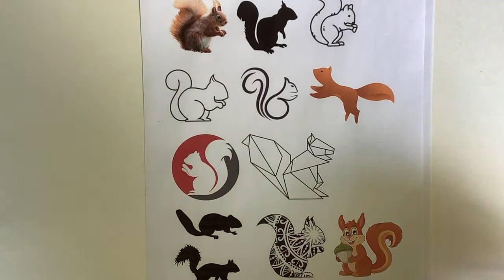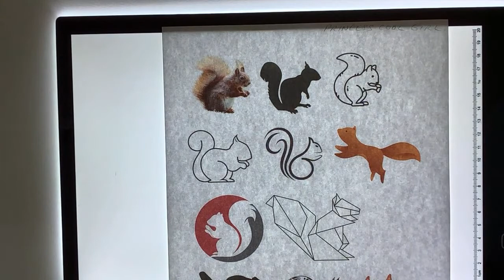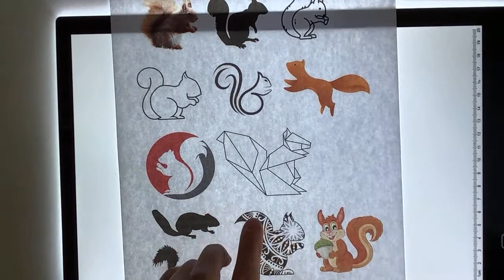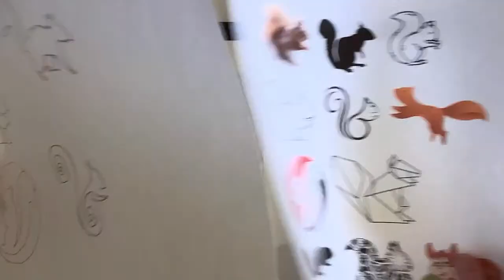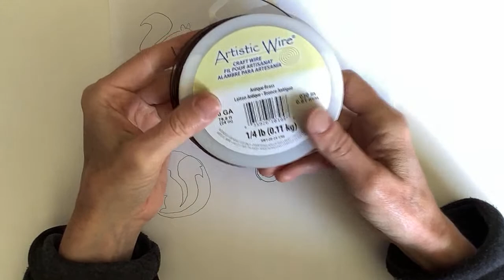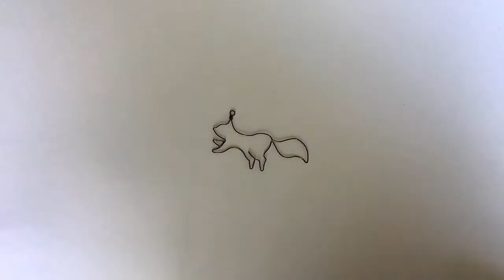Making Squirrels Wire Lady TV Ep 218 Jewelry Making Livestream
Making Squirrels Wire Lady TV Ep 218 Jewelry Making Livestream. Squirrels template

Thank you Amber for the timestamps: •Jumping squirrel w/ 20g antique brass: 8:30 (ear: 10:45 ~nose: 11:10 ~neck: 11:30 ~front paws: 11:45 ~back paws: 13:00 ~tail: 16:00 ~back: 16:45 ~secure: 17:45 ~loop: 18:30 )
•Standing squirrel w/ 20g brown color wire: 20:10 (working out design: 21:10 ~ears: 23:15 ~restart: 24:15 ~ears: 24:30 ~back: 25:00 ~tail: 25:15 ~back paws: 25:50 ~front paws: 27:20 ~eye: 28:00 ~nose: 28:45 ~working out how to secure front paws: 30:05 ~secure paws: 33:00 ~working out bead acorn: 34:30 ~adding acorn: 42:45 )
•Swirly squirrel w/ 18g gold color wire: 44:45 (working out design: 46:00 ~start at jog between tail & back paws: 49:00 ~back paws: 49:25 ~front paws: 50:40 ~nose: 51:50 ~ear: 52:05 ~back: 52:20 ~spiral in body: 53:00 ~tail: 54:15 ~spiral in tail: 55:00 )

Apply to participate in Live Wires for the win. Deadline September 10, 2022

***TRANSLATE VIDEO SUBTITLES INTO ANY LANGUAGE***
Click the settings “gear” at the lower right of the video. Click subtitles/cc. Click auto-translate. Click the language of your choice.
***TRADUCIR SUBTITULOS DE VIDEOS AL ESPAÑOL***
Haga clic en el "engranaje" de configuración en la parte inferior derecha del video. Haga clic en subtítulos/cc. Haz clic en traducir automáticamente. Haga clic en español.
*** TRADUIRE LES SOUS-TITRES DES VIDÉOS EN FRANÇAIS***
Cliquez sur les paramètres "engrenage" en bas à droite de la vidéo. Cliquez sur sous-titres/cc. Cliquez sur traduction automatique. Cliquez sur français

*PLEASE NOTE ALL DESIGNS IN MY ETSY SHOP ARE COPYRIGHT PROTECTED. Generic ring designs in the tutorials can be sold without permission. Please inquire about selling designs from the tutorials. Thank you for your support of my work!